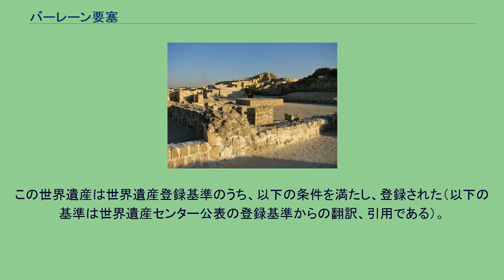バーレーン要塞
バーレーン要塞（バーレーンようさい）ないしバーレーン砦（バーレーンとりで）は、バーレーンに残る遺跡である。
紀元前3千年紀から16世紀に至るまで、時代ごとに新たな建造物が積み重ねられてきたテルであり、2004年の段階では全体の25%が発掘されていたにすぎなかった。
しかし、その時点で、その顕著な普遍的価値は明白であるとICOMOSからも認められ、2005年の第29回世界遺産委員会でバーレーン初の世界遺産リスト登録物件となった。
遺跡の歴史は遅くとも紀元前2300年ころに遡る。
古代にこの地はディルムンの中心地であったと推測されている。
ディルムンは、シュメール人の神話では世界が生まれた場所とされる事もある地名で、メソポタミア文明とインダス文明を繋ぐ交易の要衝であったと推測されている場所だが、その詳細にはなお不明な点も少なくない。
そのかつての姿を明らかにする上で、この遺跡、特に他の地域には見られない宮殿群の遺構などは、重要である。
この遺跡には地理的条件に由来する特徴もある。
海に面したこの地は、交易の要衝であることから古来様々な強国に支配されてきた。
そのため、遺跡は単にディルムンのものだけではなく、その後のサーサーン朝様式、イスラーム様式、さらには16世紀に入植したポルトガルの様式まで、様々な建築物が積み重なっているのである（最上層はポルトガルの要塞）。
単にディルムンの遺跡というだけなら他にもあるが、これほど多彩な様式の建造物群が一箇所の遺跡に蓄積している例はなく、世界遺産登録に際してはその点も評価された。
この遺跡は1954年に始まったデンマーク人学者による発掘を皮切りに、フランス人やバーレーン人の学者たちによって調査が行われてきた。
バーレーンで1995年に制定された考古遺跡の保存に関する法律によって遺跡全体は保護されており、全体の3割に当る私有地も、土地利用上の制約を負っている。
2005年に世界遺産に登録された。
登録当初の名称は、「バーレーン要塞の考古遺跡」（Qal'at al-Bahrain Archaeological Site / le Site archéologique de Qalaat al-Bahreïn）だったが、2006年に現在の名称に変更された。